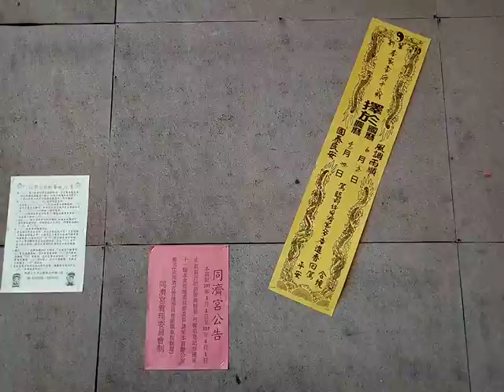VID 20180531 150410含新營王公廟同濟宮的公告欄